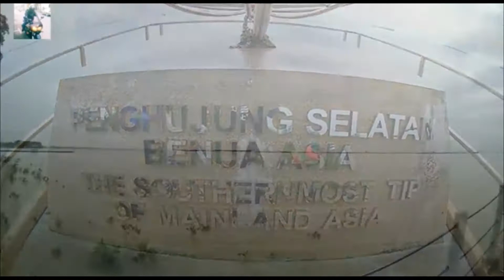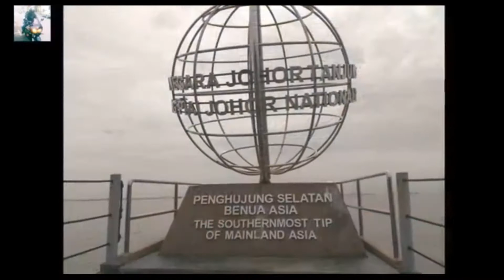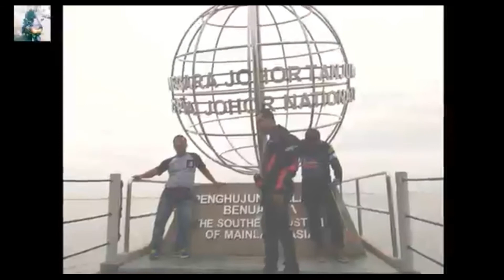Ride Aku Terjatuh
Bersama Abam Zon mencari teman teman